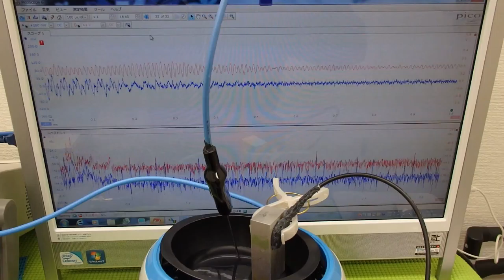対象物に伝搬する超音波振動の測定（超音波システム研究所 ultrasonic-labo）